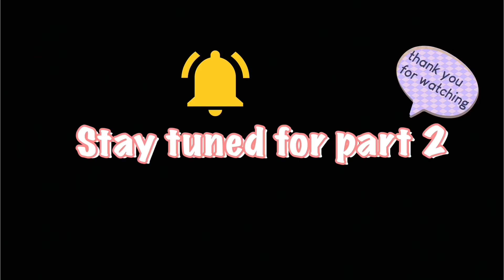VLOG #3 (Summer Vlog): Valmontone (part 1) | 2TheKs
Hey guys! Here we are again with our third (summer) vlog!! So for today's vlog nagpunta kami sa Valmontone, isang maliit na city in Italy, nag bonding, nag swimming at nag shopping sa Outlet. 💓